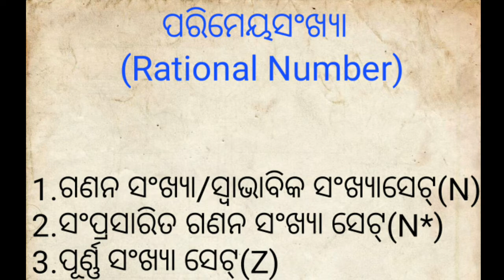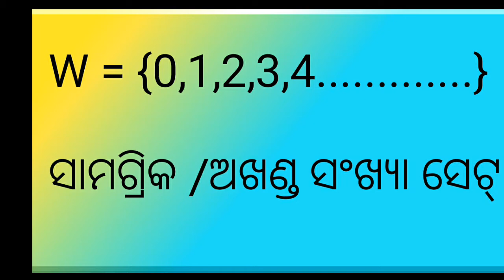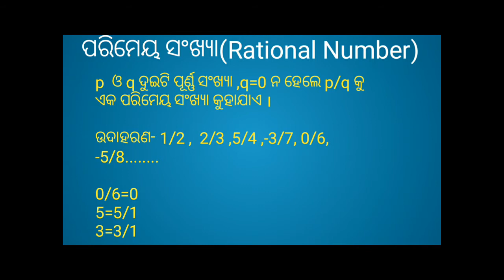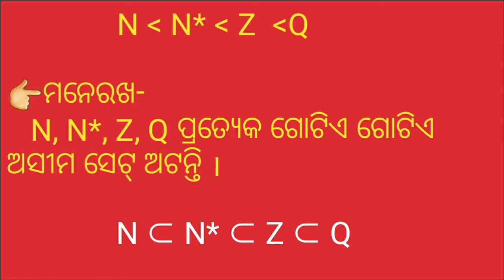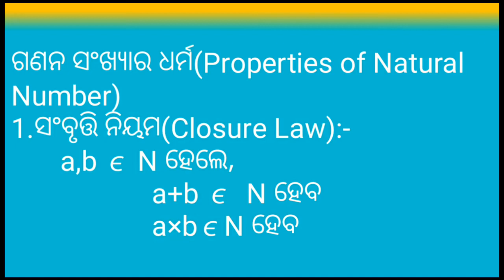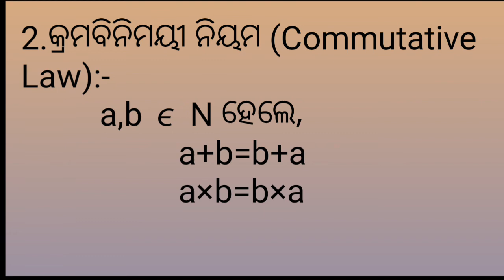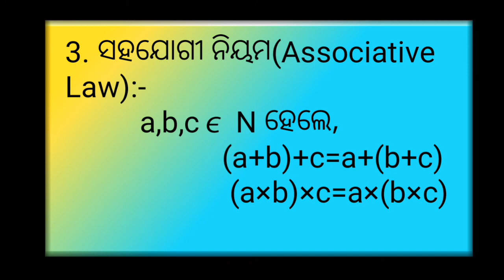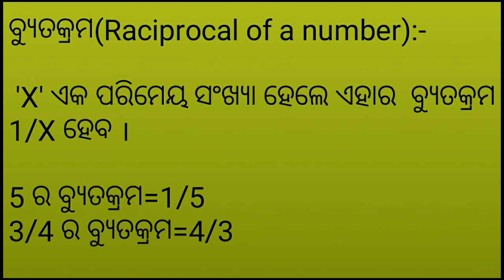Class 8 math chapter 2 in odia (ପରିମେୟ ସଂଖ୍ୟା) | Basic concept on Rational Number in odia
Class 8 math chapter 2(ପରିମେୟ ସଂଖ୍ୟା) | Basic concept on Rational Number in odia